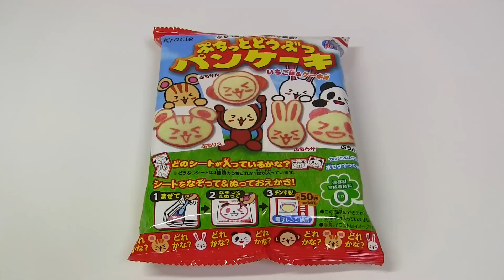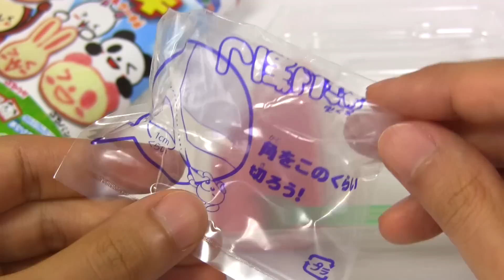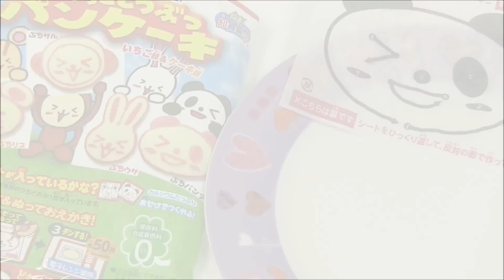DIY Japanese Candy #080 Animal Pancake Kracie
Kracie animal pancake. It's a kind of diy candy. There are 4 kinds of animals(monkey,rabbit,squirre,panda) in this animal pancake series, I choosed panda!